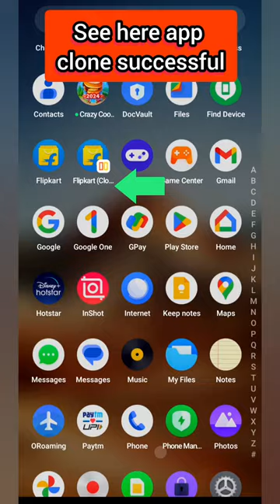how to make a clone of any app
Are you looking to clone your favorite apps but don't know where to start? In this step-by-step tutorial, we'll show you how to easily clone apps using the App Cloner.

First, go to your device's settings and search for "App Cloner" in the search bar. Once you find it, click on App Cloner to open the app.

Next, you'll see a list of all the apps installed on your device. Scroll through and select the app that you want to clone.

Once you've selected the app, you'll be able to customize the clone by changing its name, icon, and even its permissions.

After you've made your desired changes, simply click on the "Clone" button and wait for the process to finish.

And that's it! You now have a cloned version of your favorite app that you can use separately from the original.

your queries.

How to clone mobile apps phone ke apps ko clone kaise karen
app clone
app cloner kaise use kare
unlimited clone app
best app cloner for android
multiple accounts
how to clone apps on android
app clone kaise kare
app cloner setting
clone app android
clone app whatsapp
How to create dual apps in realme 11 pro plus
realme 11 pro plus me app clone kaise kare
how to daul whatsapp realme 11 pro plus
how to clone apps easy